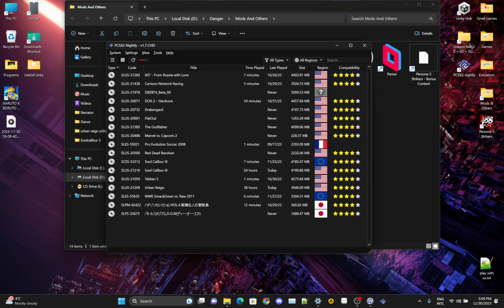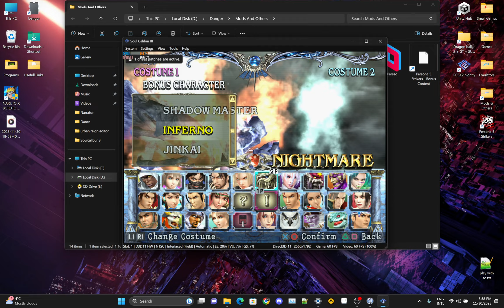Soulcalibur 3 with Pnach Editor v0.3